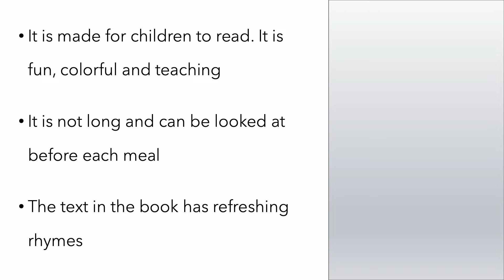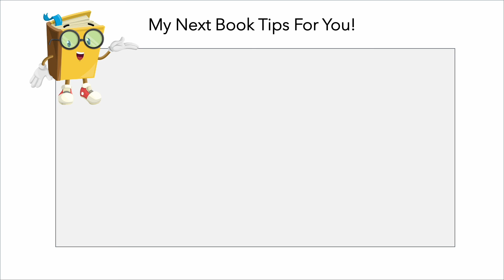Best parenting tips - how to motivate kids to eat healthy, how to make toddler eat healthy food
Free Today + Food Value
I post family book deals, especially parenting book tips and book tips for children. This colourful food guide for children made my list,  as it is kind of entertaining and teaching at the same time. If you are looking for ways on how to motivate kids to eat healthy or how to get a child to eat fruits or vegetable this little book can assist you.

Category:
family book subscription service, children book subscription service, book recommendations for kids, how to find children books for free, best parenting tips, how to get children to eat fruits, how to motivate kids to eat healthy, how to make toddler eat healthy food, books parents should read,
what are the good parenting books, parenting books recommendations,
best baby books for new parents

This Youtube Channel may contain copyrighted works taht were not specifically authorized to be used by the copyrighted holder(s), but which I believe in good faith to be categorized as fair use.

I am a participant in the Amazon Services LLC Associates Program, an affiliate advertising program designed to provide a means for me to earn advertising fees by linking to Amazon.com or other affiliated websites.